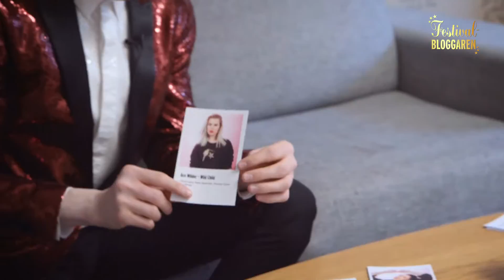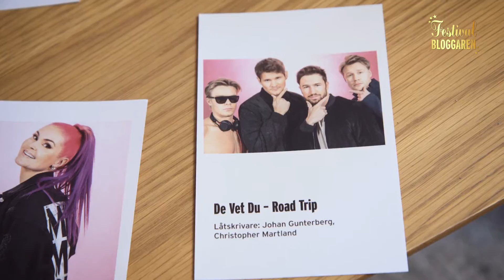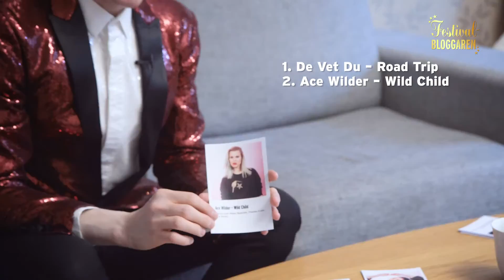Festivalbloggaren Johan – tippar deltävling 1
Vår festivalbloggare Johan tippar resultatet i deltävling 1 av Melodifestivalen 2017 (innan han har hört låtarna!).